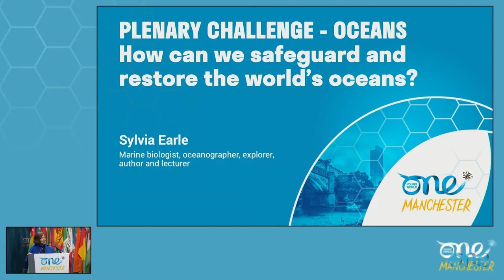Unveiling the importance of our ocean I Dr Sylvia Earle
The ocean makes up 97% of the earth’s water, yet only 3% of the ocean is protected.

Our Counsellor Dr Sylvia Earle is an American marine biologist, oceanographer, explorer, author, and lecturer, who implores us to understand our blue planet and the impact our actions have on it.

Rising sea temperatures have made catastrophic strides in our ocean. For example, 50% of coral reefs will fail to adapt to climate change within the next 13 years. This could result in endangerment or extinction. With two-thirds of the planet's surface covered by the ocean, its preservation demands our attention.